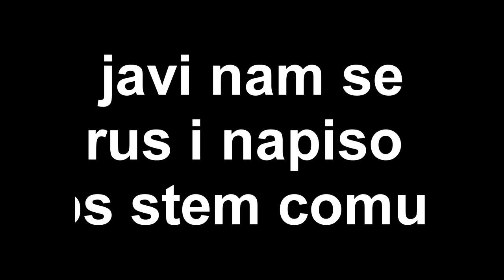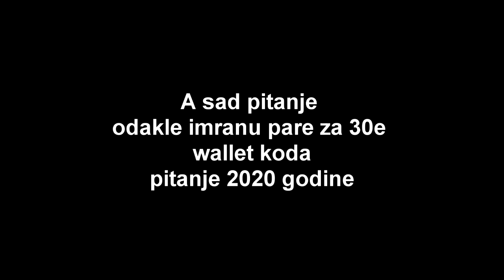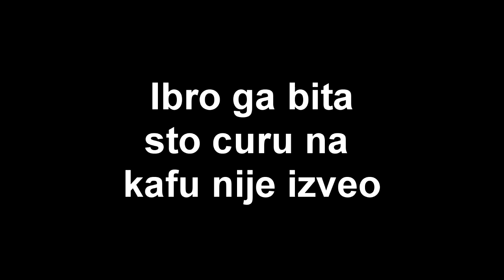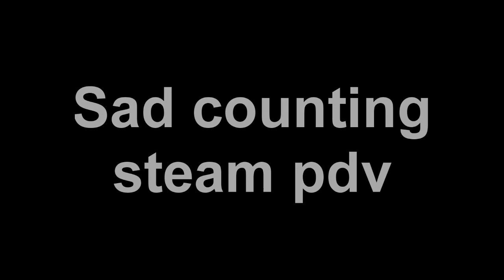DEL8 RADIO - TS3 PROVALE - BEST OF 2020